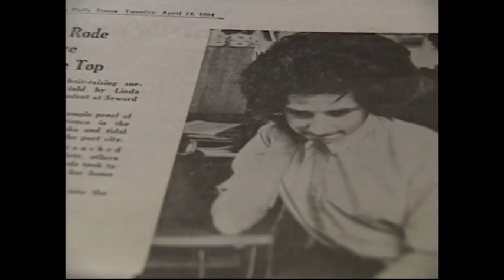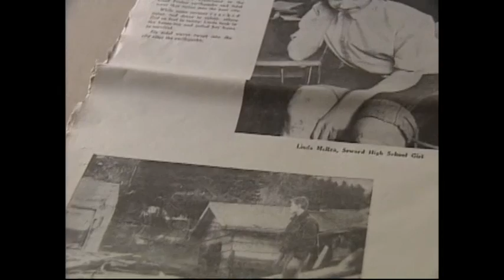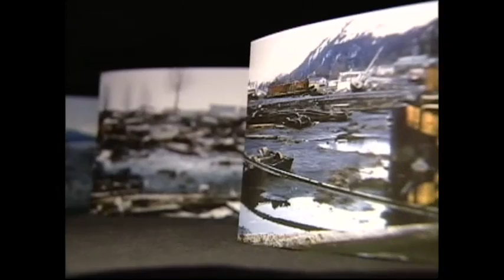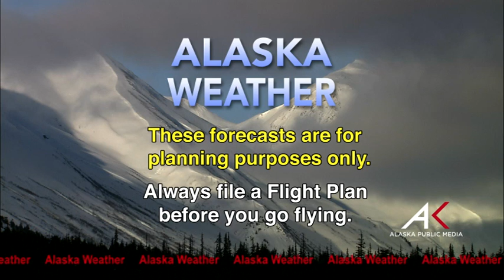March 04, 2015 Alaska Weather